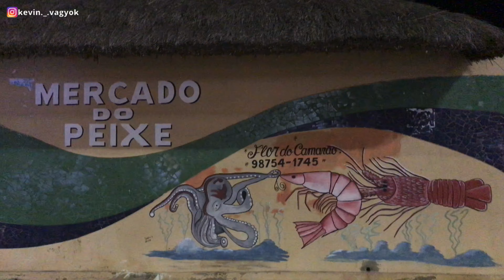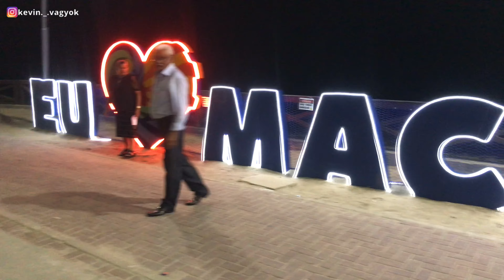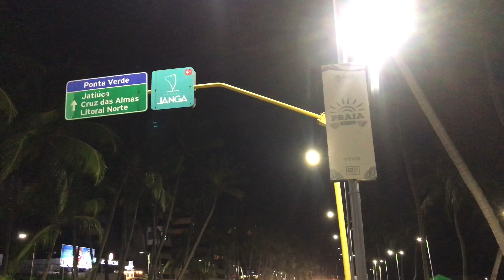Caminhada noturna na belíssima orla de Ponta Verde _ Maceió (Alagoas) 4K Virtual Tour.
Nesse vídeo, voltei à noite na orla de Ponta Verde em Maceió.
Comecei a caminhada na divisa com a praia de Jatiúca até o início na divisa com Pajuçara.

Não esquece de deixar um like no vídeo que ajuda bastante na divulgação, compartilhe com aquelas pessoas que ainda não conhece Maceió ou até com quem mora em Alagoas mesmo, gostaria de saber mais opiniões sobre lugares legais para filmar em Alagoas.

Vai viajar para outro país?

Deixe nos comentários que lugar você quer ver nos próximos vídeos👇🏼